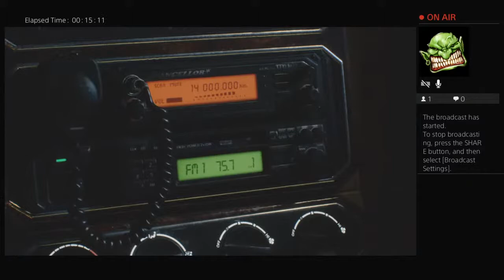Devil may cry 5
Games and funny moments of games